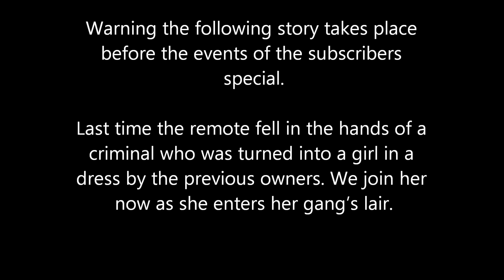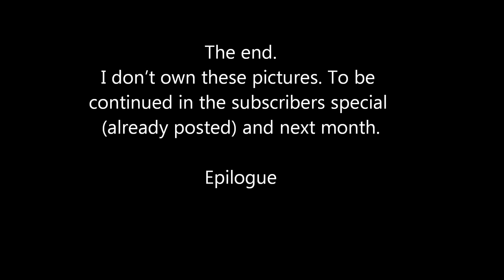the remote 3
Better late then never. After a few problem with youtube I give you the remote part 3. Next up the be carefull what you wish for special.